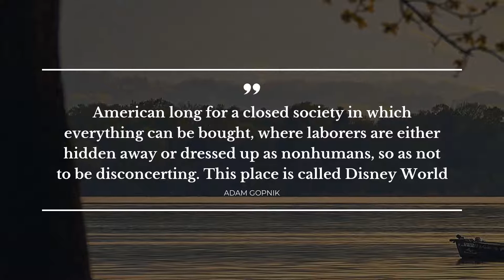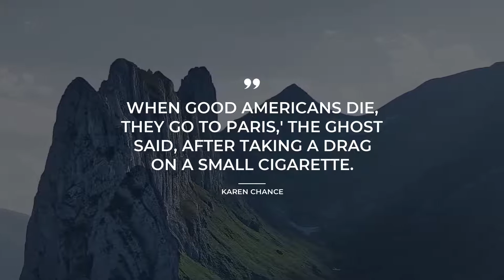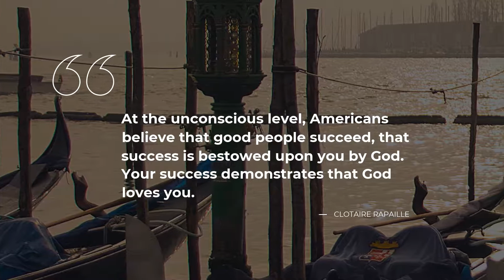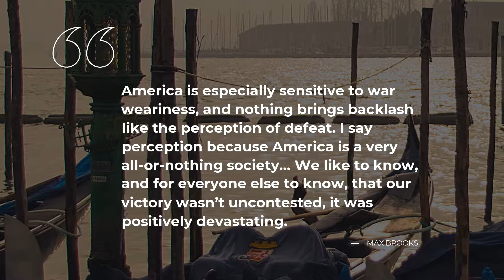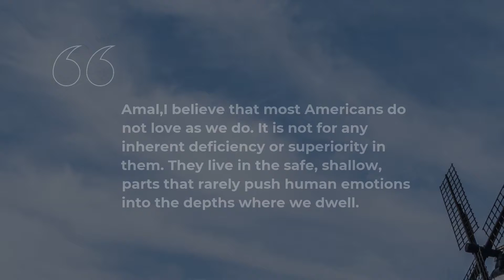TOP 20 Quotes about Americans | Amazing Quotes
Explore our evergreen collection of marvelous quotes about Americans that were collected by our knowledgeable team of experts. This video contains quotations by such bright minds as James A. Baldwin, Henry Miller, Susan Abulhawa.
You can find the full list of quotes in the description below.

Life sayings and quotes add particular flavor to all your actions. All the outstanding quotes about Americans in this video will change your ways of living and thinking by transforming your perception of Americans. Our deep powerful quotes will bring inspiration and let you view your everyday life differently.

If you want to keep your favorite quotes from this video about Americans, simply copy them from this description and use as status quotes for Facebook / Snapchat / WhatsApp / Tinder / Instagram / Skype to impress Make space for the most notable real life quotes about Americans on your Facebook / Skype / Instagram / WhatsApp / Tinder / Snapchat page or simply copy them to a text file.

The 20 finest quotes about Americans:

1) The American ideal, after all, is that everyone should be as much alike as possible.
 ― James A. Baldwin

2) American long for a closed society in which everything can be bought, where laborers are either hidden away or dressed up as nonhumans, so as not to be disconcerting. This place is called Disney World
 ― Adam Gopnik

3) I'm a bit retarded, like most Americans.
 ― Henry Miller

4) Americans may have no identity, but they do have wonderful teeth.
 ― Jean Baudrillard

5) Americans have been conditioned to respect newness, whatever it costs them.
 ― John Updike

6) When good Americans die, they go to Paris,' the ghost said, after taking a drag on a small cigarette.
 ― Karen Chance

7) A great deal of what many Americans hold dear is nowhere written on those four pages of parchment, or in any of the amendments. What has made the Constitution durable is the same as what makes it demanding: the fact that so much was left out.
 ― Jill Lepore

8) Before you leave here, Sir, you’re going to learn that one of the most brutal things in the world is your average nineteen-year-old American boy.
 ― Phillip Caputo

9) Where humanity
sowed faith, hope, and unity,
joy’s garden blossomed.
 ― Aberjhani

10) Oh, London is a man's town, there's power in the air;
And Paris is a woman's town, with flowers in her hair;
And it's sweet to dream in Venice, and it's great to study Rome;
But when it comes to living there is no place like home.
 ― Henry Van Dyke

11) I don't care what you Yanks say, cheese should not whiz.
 ― Janette Rallison

12) The American identity has never been a singular one and the voices of poets invariably sing, in addition to their own, the voices of those around them.
 ― Aberjhani

13) At the unconscious level, Americans believe that good people succeed, that success is bestowed upon you by God. Your success demonstrates that God loves you.
 ― Clotaire Rapaille

14) America is especially sensitive to war weariness, and nothing brings backlash like the perception of defeat. I say perception because America is a very all-or-nothing society… We like to know, and for everyone else to know, that our victory wasn’t uncontested, it was positively devastating.
 ― Max Brooks

15) We are all born to love people and use things. Unfortunately, we grow to love things and use people..
 ― T. Rafael Cimino

16) When an American family becomes separated from its toothbrushes and combs and pajamas for a few hours it considers that it has had quite an adventure.
 ― E.B. White

17) Americans love to hear good things about their bad habits.
 ― T. Colin Campbell

18) America is the only country where a significant proportion of the population believes that professional wrestling is real but the moon landing was faked.
 ― David Letterman

19) Amal,I believe that most Americans do not love as we do. It is not for any inherent deficiency or superiority in them. They live in the safe, shallow, parts that rarely push human emotions into the depths where we dwell.
 ― Susan Abulhawa

20) The highest possible form of treason is to say that Americans aren’t loved wherever they go, whatever they do.
 ― Kurt Vonnegut

On Daily Quotes you will discover an ever growing collection of quotes for any occasion from famous people and characters, quotes for your daily experiences and quotes tops compiled by our smart team.

Our inspiration quotes include not just wise words from real life thinkers, artists, writers, poets, or businessmen. Here you will come across quotes from the finest books.

What's your favorite quote from the video? Have anything better to say about Americans? Share your quotes in the comment box.